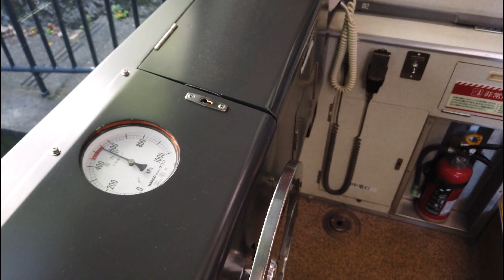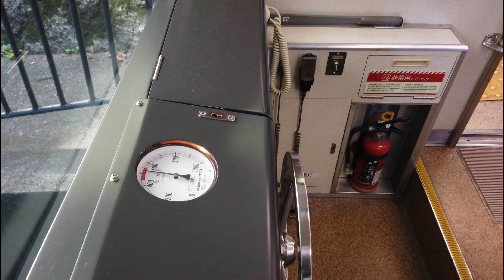京阪電車に乗って京都に行く途中に交野線とケーブルカーに乗ってきた ケーブルカー編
京都に用事があったので京阪電車に乗って京都に行くことにしました。一日乗車券を買って交野線と石清水八幡宮参道ケーブルにも乗ることにしました。今回は石清水八幡宮参道ケーブルの動画です。